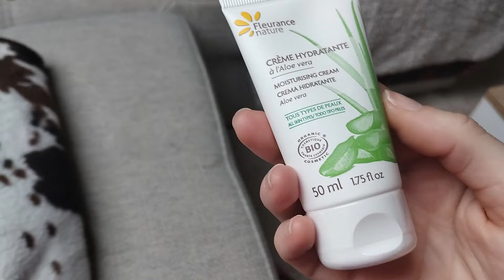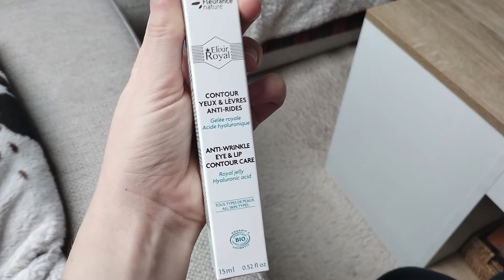JE TESTE FLEURANCE NATURE 🌻 (marque Bio, Végan & made in France 😲)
Mets la qualité vidéo à 1080xp pour une meilleure expérience vidéo !

Helloooooooooooo Everybody, today on se retrouve pour une vidéo test des soins et cosmétiques de la marque française biologique & végan FLEURANCE NATURE !

Qu'en avez-vous pensé les amis ?

Gros love sur toi ❤️